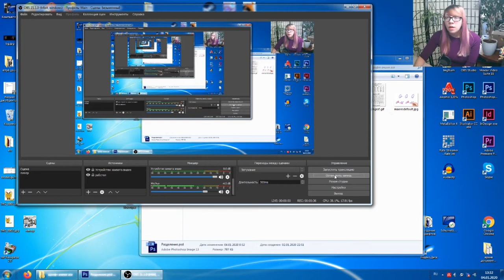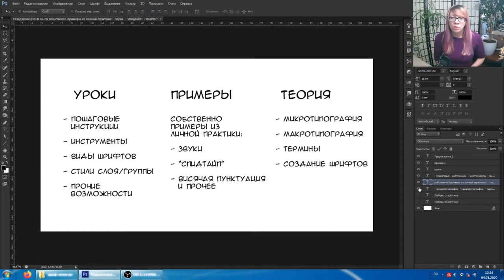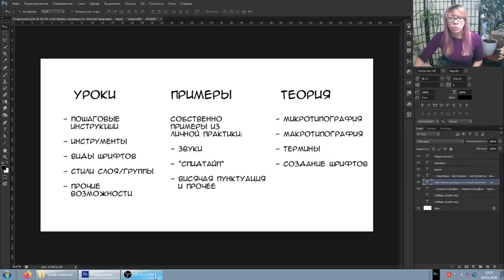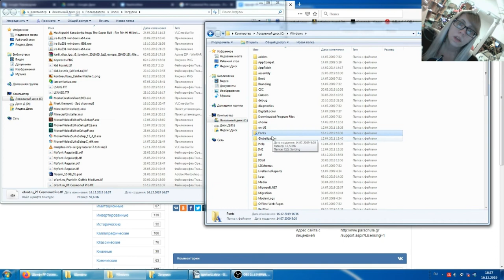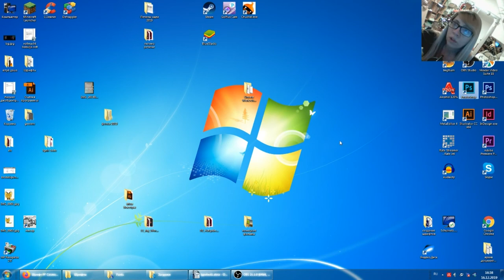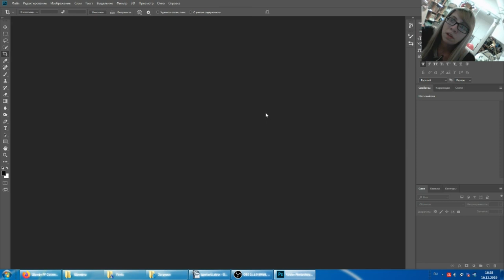Тайп - урок 8 - как скачать и установить необходимый вам шрифт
В дальнейшем уроки тайпа будут разделены на 3 "области". А в этом уроке вы узнаете, что делать если вы присоединились к команде переводчиков, они дали вам список шрифтов, которых у вас не установлены.